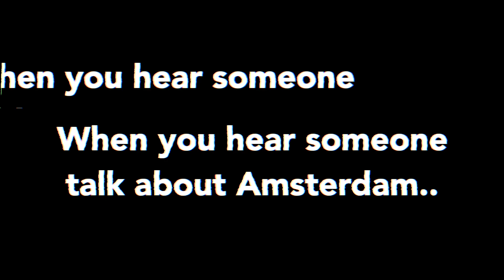Weekly Vlogs out of Amsterdam! Welcome to "TheJoSiShow"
Welcome to "The JoSiShow" weekly vlogs out of Amsterdam our names are Jochen and Silvia and we want to show you that there is more to Amsterdam than just Red Lights and Cannabis/Marijuana!
Here we post weekly vlogs on Saturdays and Livestream IRL on Sundays..

We post things such as weekly vlogs, challenges, travel tips, and general info about our lives here in Amsterdam as expats.

Join us on our travel and let us guide your Amsterdam Travel Tips Guide.

A Dream Come True! Welcome to our life!